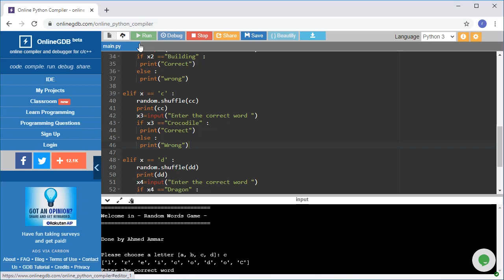Ahmed Ammar project